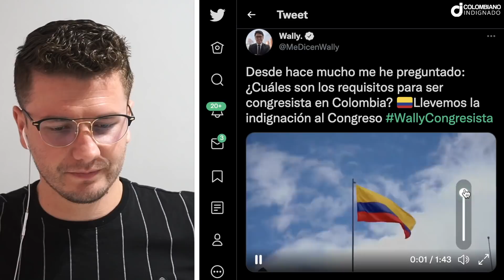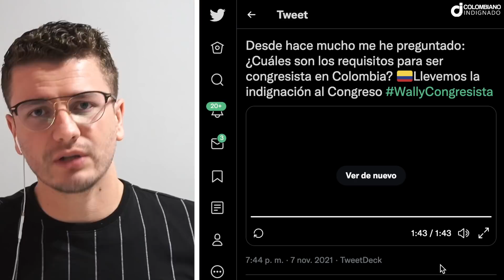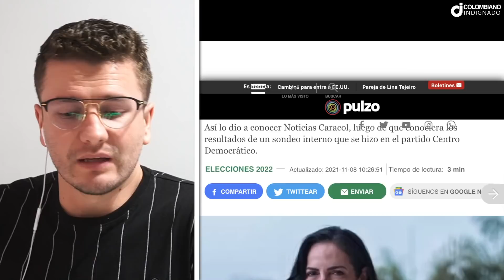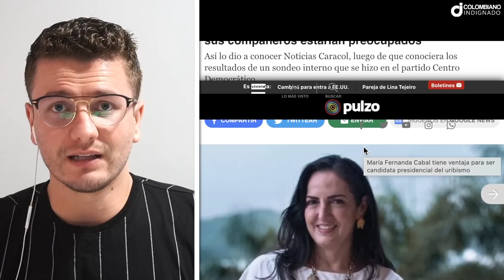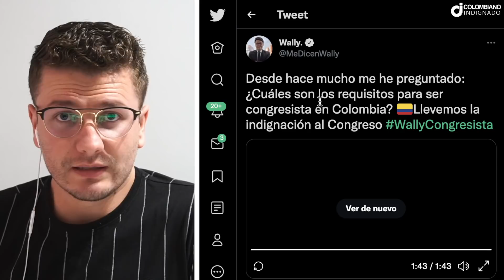TIEMBLA EL URIBISMO! WALLY OPINA SE LANZARÁ AL CONGRESO. LE HARÁ OPOSICIÓN AL BURR0 DE POLO POLO